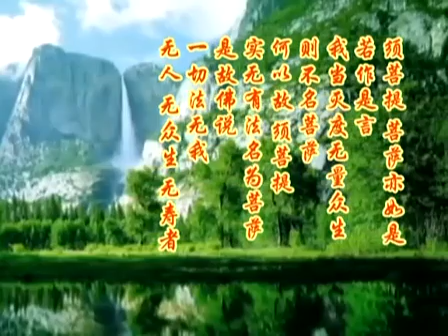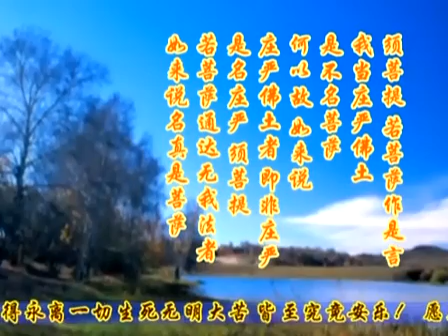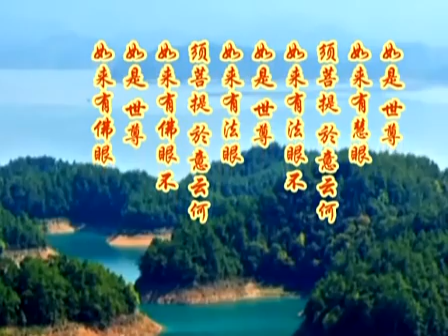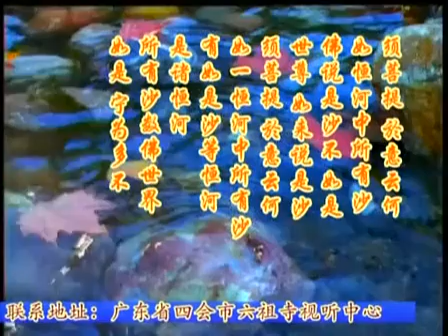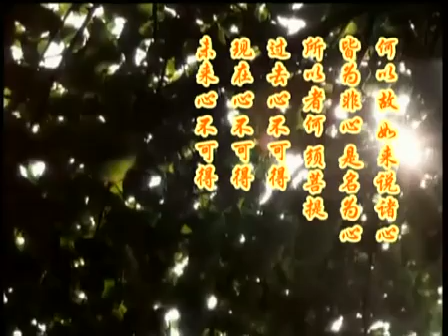大願法師《金剛經學記》-22